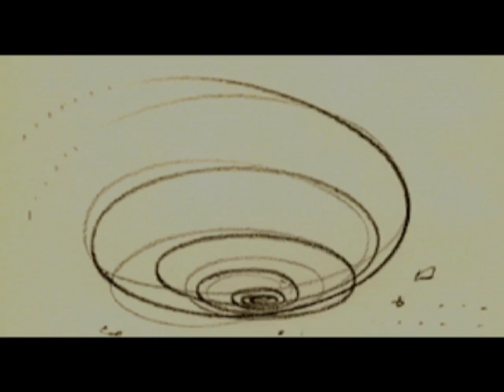ray blind scene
tratto dal film "ray"; rappresenta un esempio di approccio terapeutico in cui "non aiutare è il vero aiuto"